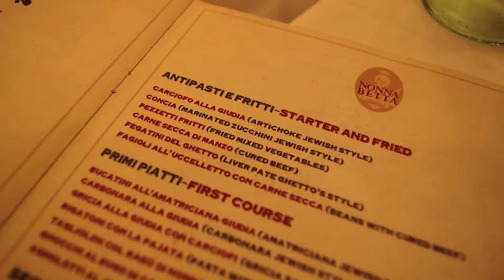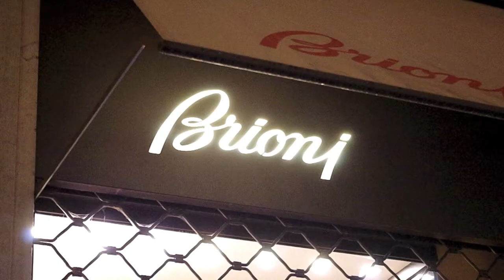Visiting Italy: Evening walk in Rome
Visiting Italy is my view of the landscapes, the towns, the museums visited by me and by my family. Enjoy Visiting Italy.